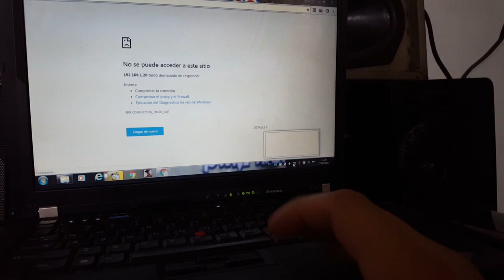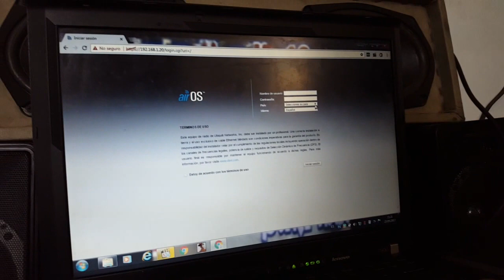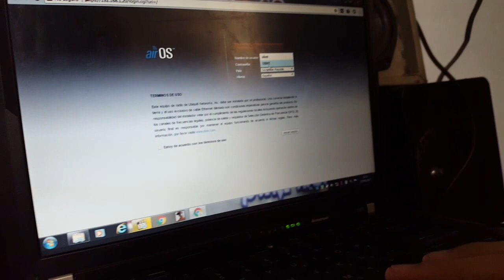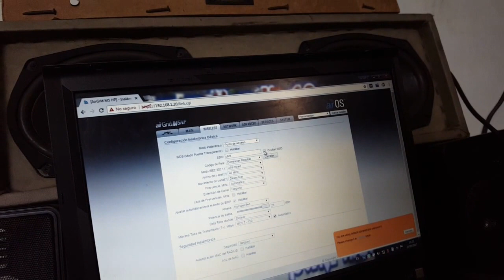como reset una antena m5 de interne